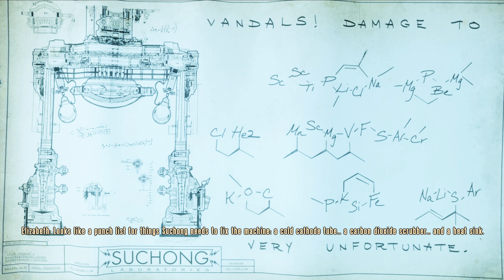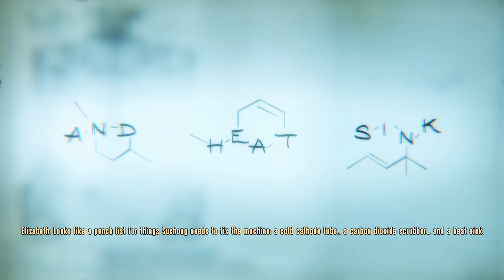Bioshock Infinite: Burial At Sea: Part 4: Linking Rapture to Columbia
Join us as we attempt to repair Lutece device in order to re-open one...